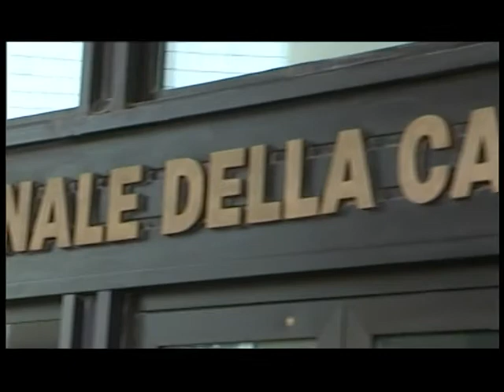Taccuino Politico della Campania del 3 ottobre 2011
Il capogruppo regionale campano del Pd, Giuseppe Russo riflette ad alta voce al microfono di Marino Marquardt!